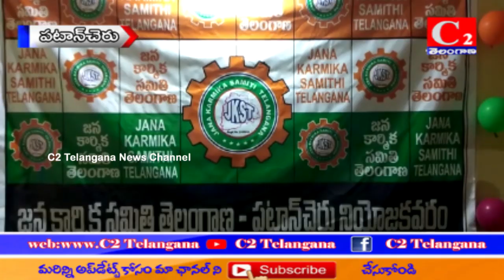PTC:-ఆల్విన్ కాలనిలో జనకార్మిక సమితి పార్టీ ఆఫీస్ ను డి.చంద్రశేఖర్ ఆధ్వర్యంలో ఏర్పాటు.C2 NEWS#